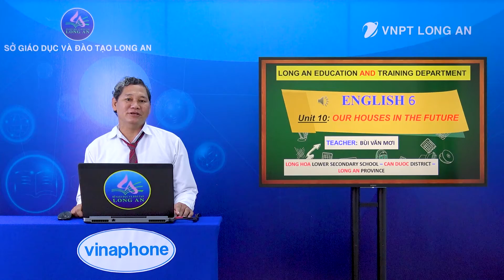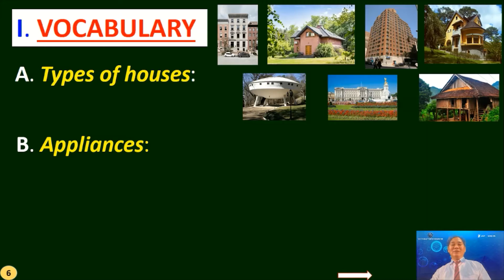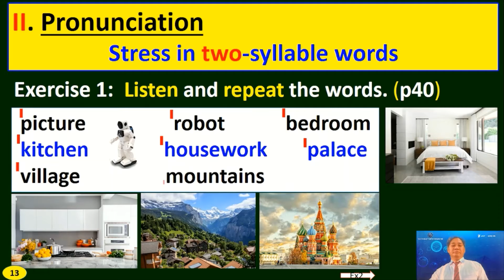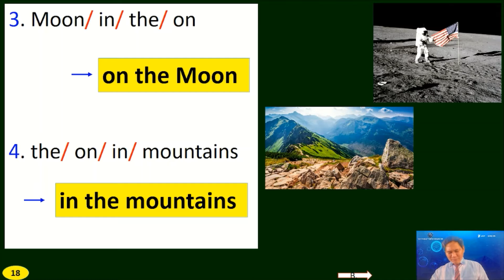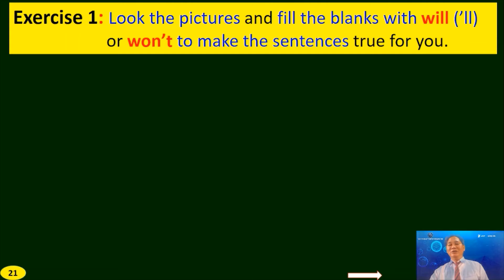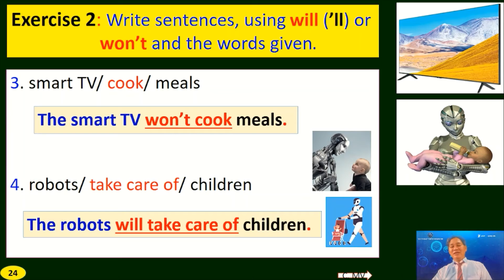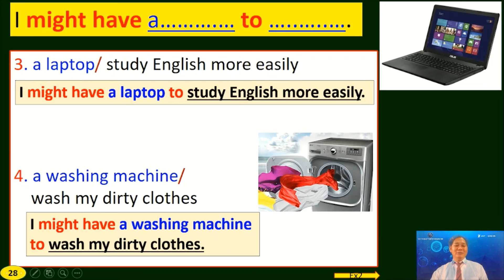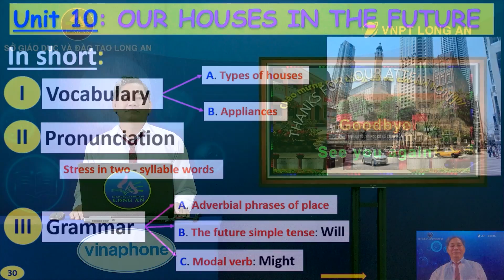07 Bùi Văn Mơi Tieng Anh 6 Unit 10 1030 1100 25022022